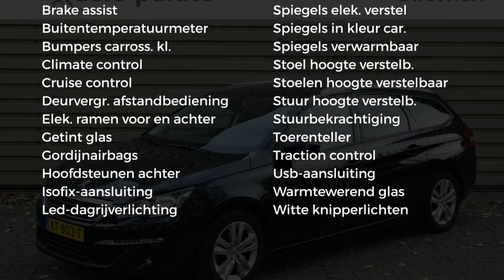Peugeot 308 SW 1.6 E-HDI 120pk |NAV|CLIMA|CRUISE C.|PANO DAK